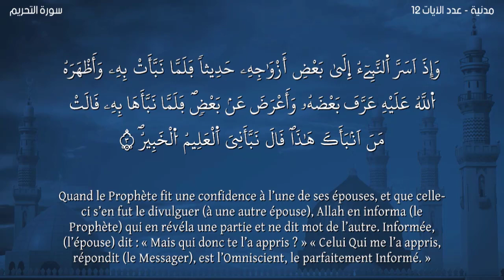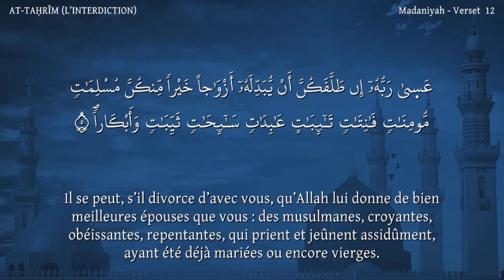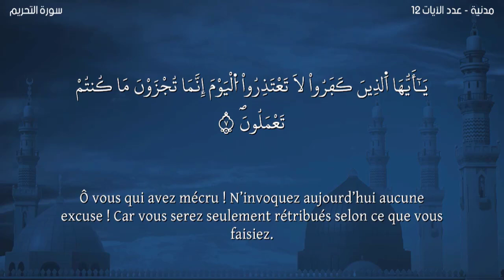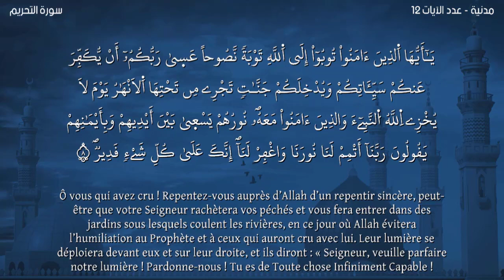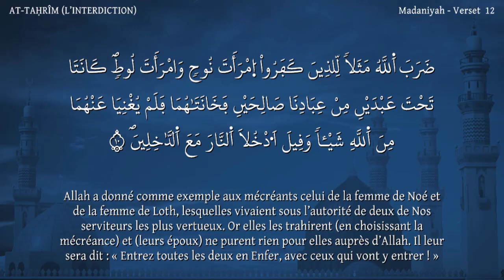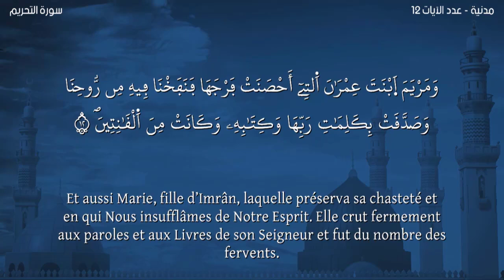Sourate AT-TAHRÎM-Version Warch-Lecteur Nabil Hatim